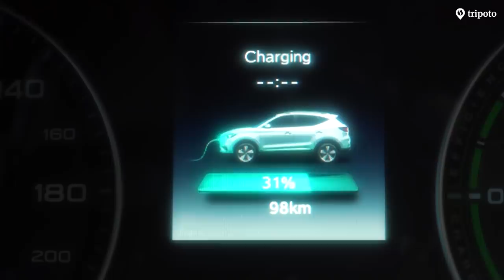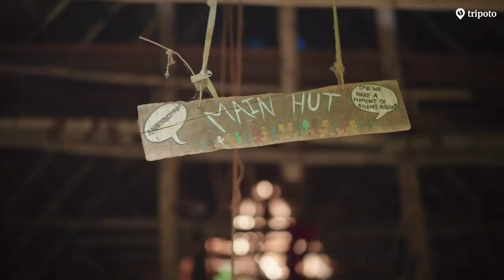World Of MG: Green Escapes | S01E01: I'm Gonna Go On This Trip | Ft. Kriti Vij | Tripoto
You’re just a road trip away from becoming a better traveller. On WorldOfMG: Green Escapes’ very first episode, we embark on a spectacular journey with Kriti Vij and the MG ZS EV, all the way to Pondicherry. But this road trip isn’t like any other you’ve seen!

Credits
Director: Abhinav Wadhwa
Producer: Akhil Verma
Writer: Dhruv Sethi
DOP: Aditya Desai
Editor: Manu Bharadwaj
Associate Cinematographer: Nishant Saini
Graphics: Gaurav Sharma
Design: Sarvepalli Rao, Nishant Tripathi
Wardrobe Courtesy: Khara Kapas Studio
Produced by: Tripoto Travels